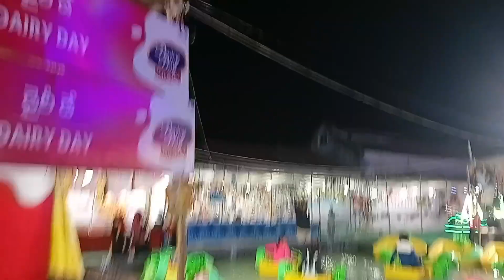Exbhishan || ఎక్సభిషన్ కి పోతే || Full Entertainment video || viralvideo || Dont kiss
Exbhishan     viral         video